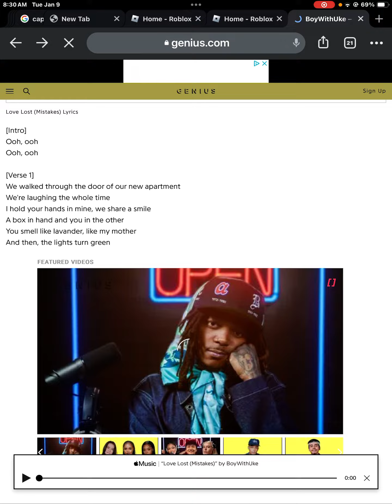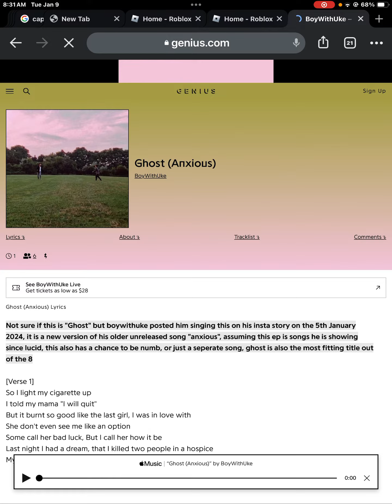New bwu ep in march